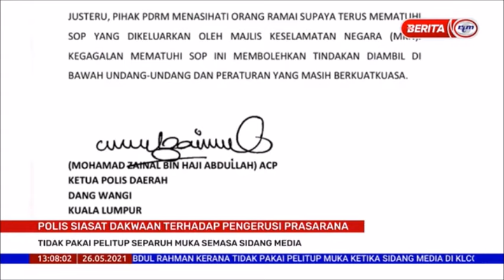26 MEI 2021 BERITA TGH HARI – POLIS SIASAT DAKWAAN TERHADAP PENGERUSI PRASARANA